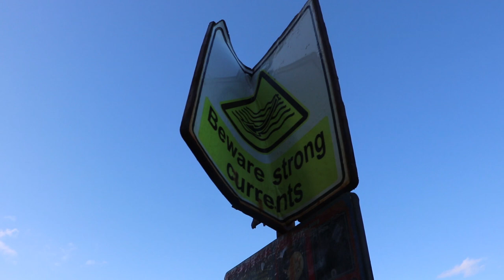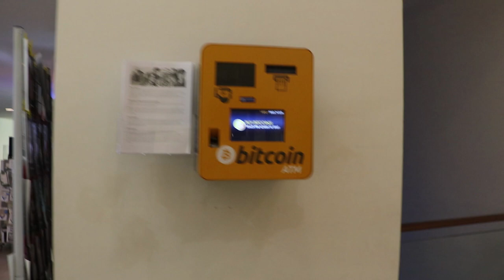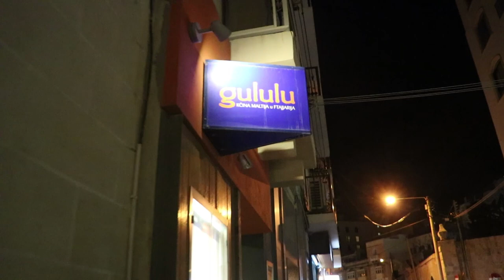CRAZY WEIGHT SWINGS!!!!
61 days left in the UltimateSweat. Huge weight swings!!!